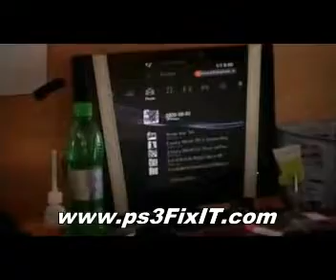ps3 3 beeps fix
Fix PS3 YLOD! , step by step guide, safest, easiest and quickest way 100%

guaranteed Do you have a PS3 that needs repair?  This Repair guide will show you how to Fix Problems with

your Conslole! Don't send your PS3 away for Costly Repairs! - Give this guide a chance first! We have the

fix for nearly all of the most common problems! Here are just a few of the most common problems that this

guide covers: How to permantely fix the Yellow Light of Death (YLOD) How to permantely fix the Red Light

of Death How to permantely fix the 3 beeps issue How to repair the blu-ray drive yourself How to clean the

Blu-Ray lens in your PS3 ps3 red light of death fix  Fix the Blinking Playstation 3 problem fix the PS3

Bluetooth controller issue Freezing games and Movies No Display Other common video issues Q&A Q: Wouldn't

it just be better to send it to Sony, sony fixed ylod but it still overheating. as they are the ones that

created the PS3? A: Well, that's a no brainer. If you have no warranty left, the definately NO, as they

will charge you $150+ and you will have to wait 6 weeks to get your PS3 back. Besides, the methods I use

in my guides and videos are the same methods that Sony uses. Q: How hard is the fix to carry out? A: Easy.

I have combined my years of experience into an easy to follow guide, that I have tried to make as easy as

possible. You are taken through a step-by-step process. You don't need to be an expert (you can quite

easily be a beginner)! Got the PS3 YLOD error? Want the yellow light of death error to be gone? You've

basically got 2 ways to get rid of problems like this however, only 1 option can be the winner. The

options are: 1. Send your Playstation 3 over to Sony. 2. Fix the yellow light of death error by yourself

with a repair guide. PS3 YLOD Fix By Sony? This options sound so... Good... Right? Well, let me tell your

something... It's not... Want to know why? Because of 2 reasons that matters a lot. The price, and the

waiting time. You see, when you are actually sending your console over to Sony, you will have to pay them

$150 if your warranty has been expired. Also, you will have to wait for literally weeks before you can get

your Playstation 3 back.
PS3  Playstation  YLOD  Yellow  Light  of  Death  Fix  How  to  Reflow  Whetzel